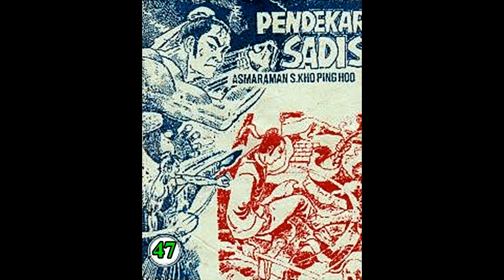Seri Cerita Silat PENDEKAR SADIS JILID 47